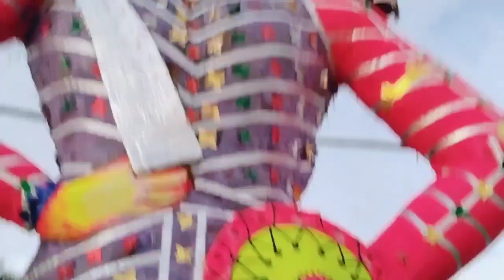Ravan dahan vijaya dashmi program video khariar sbhusanvlog khariar ravan podi raban podi raban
Ravan dahan vijaya dashmi program video khariar ravandahan video ravandahanlive
ravandahan2022 ravandahanlive 2022
raban dahan delhi
ravan podi
raban podi
rabanpodi utsav
ravanpodi mahotsav